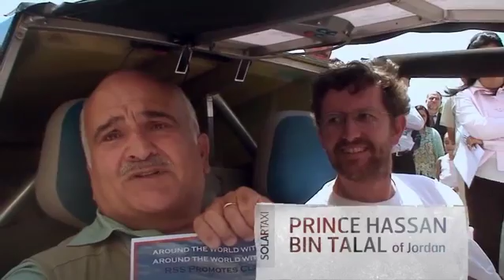Solartaxi The Movie Trailer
Solar energy is functional, efficient, and most importantly, reliable. A car with zero emission is not a dream. This film is proof.

What began as a childhood dream is now an epic 18-month adventure that spans the globe. More than a few have embarked on an 'around the world' adventure; some have even completed it, but no one has ever done so powered exclusively by the sun. Meet Louis Palmer and his home-made "Solartaxi".

Full of surprises and apparently insurmountable obstacles, his journey begins in the summer of 2007. Along the way, Louis and his Solartaxi meet princes, movie stars, politicians and scientists, but most importantly, encounter ordinary people, showing them: